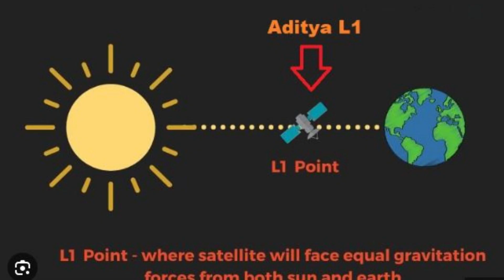Aadhitya L1|Satellite|Reserch Sun Surface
ISRO|Sep2,2023|Aadhitya L1 | To Resarch L1 | PSLV-CS57 Rocket